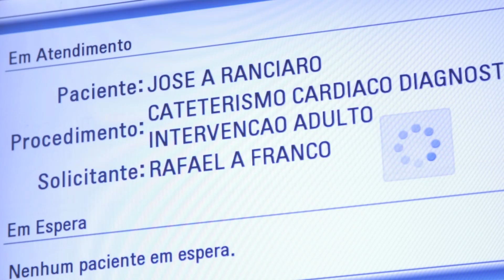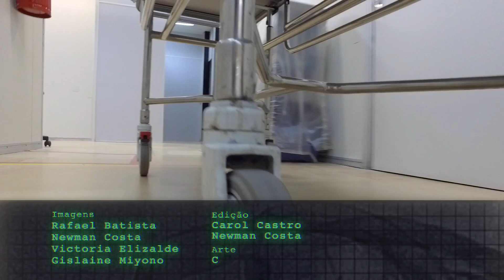Tempo é Músculo | Episódio 1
Infartos ocorrem quando o coração não recebe todo o oxigênio de que precisa. Mas nem sempre essa falta é causada por obstrução de artérias. Entenda.

Agradecimentos especiais: Instituto do Coração do Hospital das Clínicas da FMUSP - INCOR